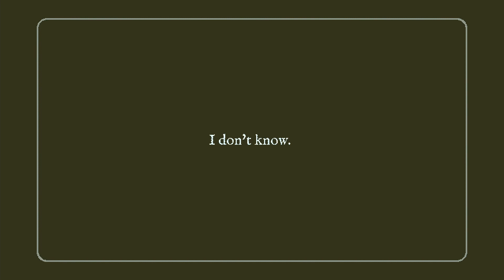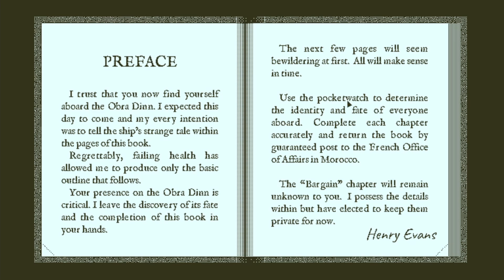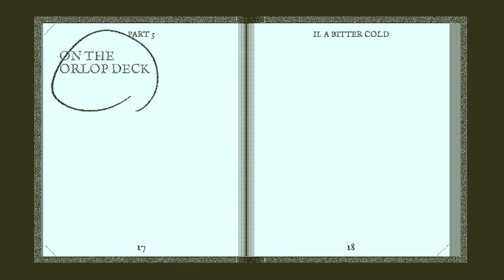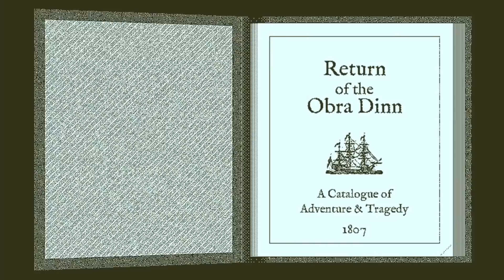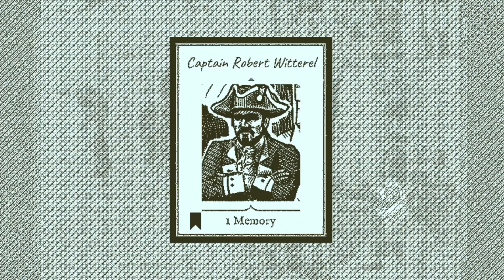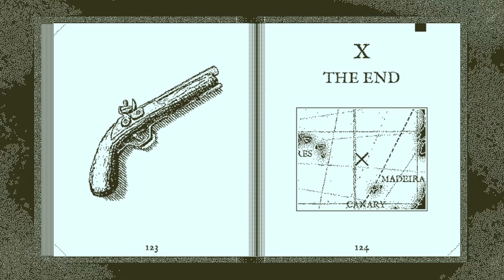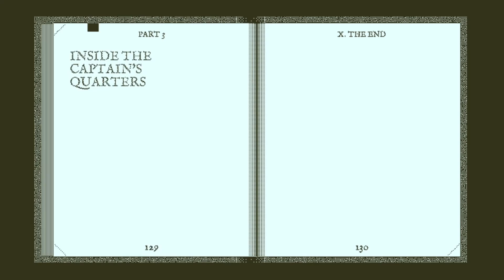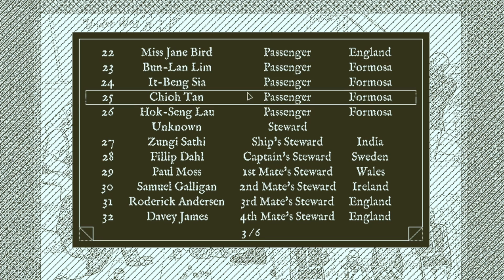I get by brain MELTED by this AMAZING detective game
This wonderful deduction game is a must watch/play for anyone who likes the genre